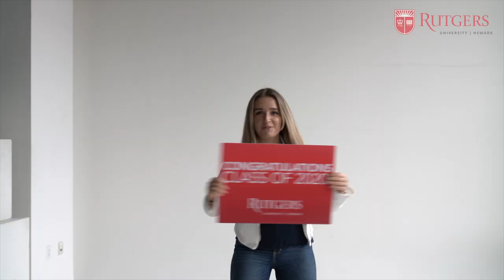Highlights from the Rutgers-Newark 2020 Virtual Graduate Recognition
Rutgers University-Newark is proud to honor and recognize all of our 2020 graduates!

The recognition includes video messages from Rutgers University – Newark Chancellor Nancy Cantor, Commencement Speaker Angie Martinez, undergraduate student speaker Esder Chong ’20, and guest public officials in addition to a closing photo montage featuring images submitted by members of the Class of 2020.

Visit newark.rutgers.edu/commencement to watch the full ceremony in its entirety. The traditional Commencement ceremony will be held at a later date.